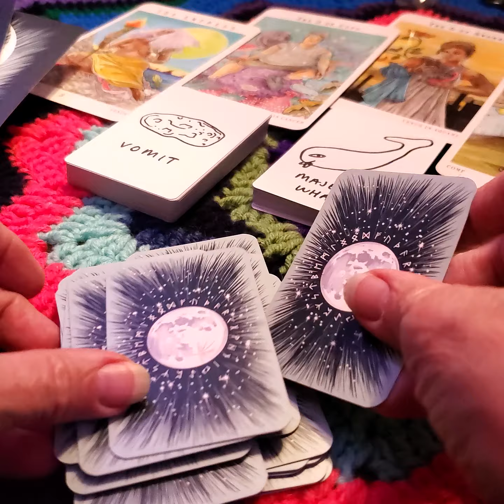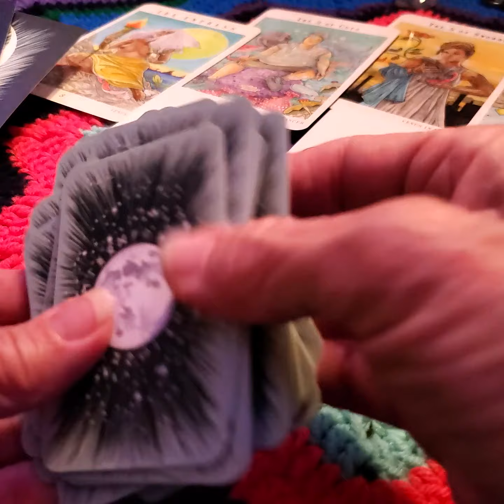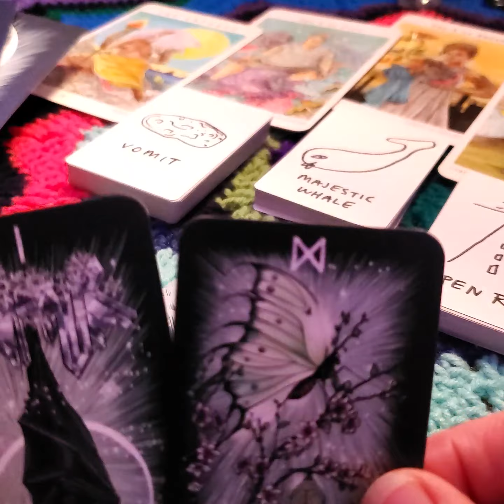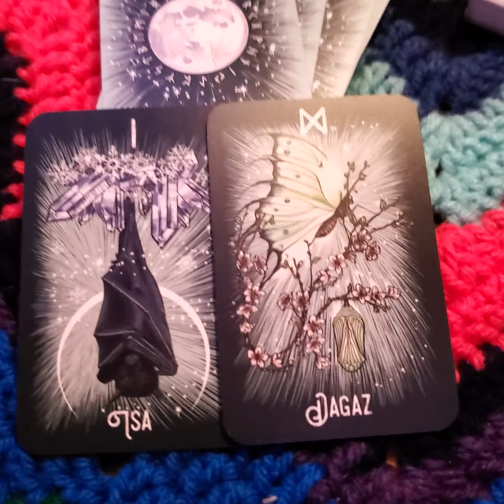TorhallasReadings 14Aug2020 The Witches Familiar Runic Oracle